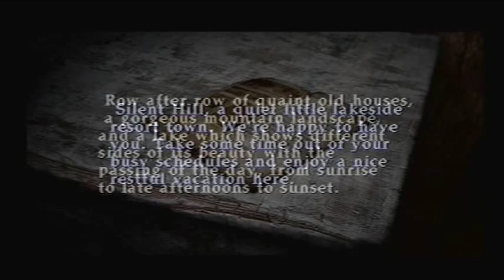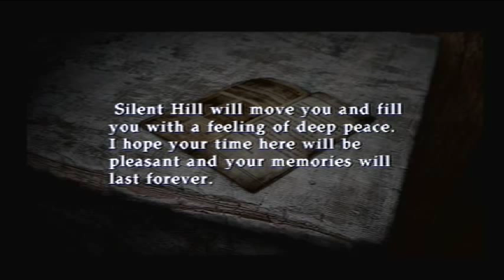Let's Play: Silent Hill 2 [BLIND] - Part 9 - Pools and Toilets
Nothing is more hardcore than swimming in a pool without water and watching a grown fat man throw up over and over and over again. ewwwww